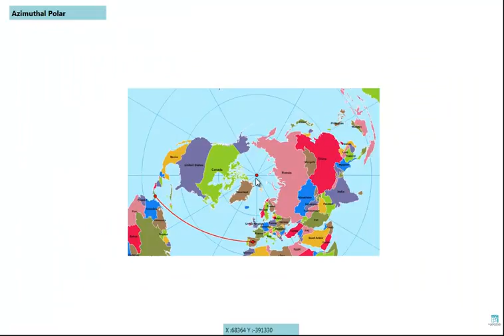Applying GIS in Cartographic Projections using GSuite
This video shows the GIS and cartographic projections capabilities of the map component GSuite.

 Context: Many cartographic projections are used to represent maps. Each projection has properties such as area, shape, direction, distance. Respect of all those properties is impossible in one single projection. Distortions are inevitable. Depending on the industry and on the purpose of the map, some distortions are acceptable and others are not. In this video, we see some examples of projections and in what industries they are used.

Notice how the red line representing the Great Circle (shortest path between two points on a globe) appears in the different projections.

 Cartographic projections displayed:

1) Geographic: Unprojected coordinate system using data in decimal degrees. This is not used in any specific industry but many geographic data are stored in that coordinate system. GSuite allows the display and calculation (distance, area etc) of data in unprojected geographic coordinate system.

2) Mercator: Standard projection uased in maritime navigation and nautical purposes as it shows lines of constant course as straight segments. This is the also the standard projection for web mapping services such as OpenStreetMap, GoogleMaps, Here Maps and Bing Maps. This projection grossly distorts areas exaggerating the size of high latitude regions.

3) Gall Peters: This projection respects the areas and is used in industries where measurement of areas needs to be accurate such as land planning and cadastral. This is the promoted projection by UNESCO as it shows all countries relative to its real size. It distorts shapes.

4) Azimuthal: This projection respects distances and is used in the military or aviation to precisely determine reaching range from a reference point and a distance. Notice how great circles are displayed as straight segments from the reference point (Azimuthal Custom). Azimuthal projection is used for polar regions (Azimuthal Polar)

In this simple demonstration, we can appreciate how GSuite gives the tools to easily apply cartographic projections to your map. GSuite supports map projections, datum shifts and reference coordinate systems conversions.
At Mapgenix, we will be more than glad to assist you in building the full-fledged application your organization needs.